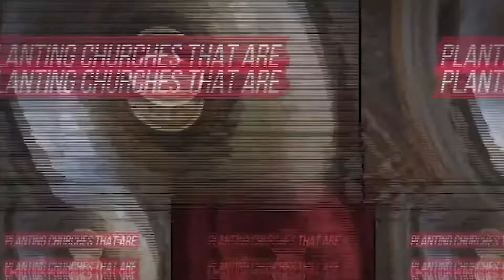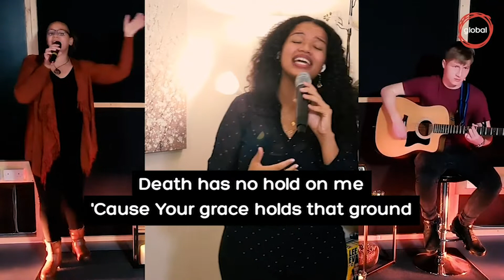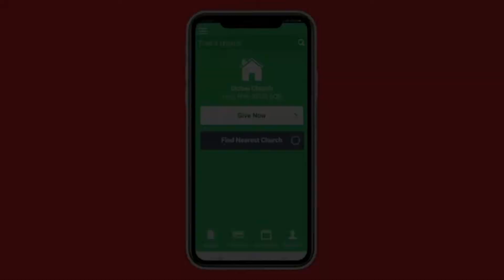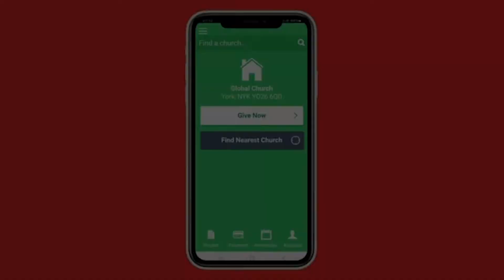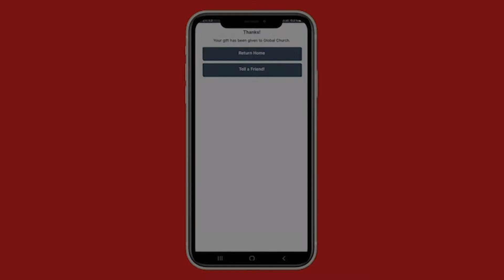Sunday Service (13.12.20)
We hope you enjoy the powerful worship and inspiring talk from our Senior Leader Dave Shore, all from the comfort of your living room.

CHRISTMAS WITH GLOBAL

Did you respond?

If you responded to the message this morning we would to hear from you, so one of our team can get in touch and ensure you receive some resources to help you on your next steps.

For more information on how to give with Global, please head

If you would like to get in touch to find out more about Global Church, you can use any of the channels here:

Songs Used

Love so Great - Hillsong Worship
See the Light - Hillsong Worship
Whole Heart - Hillsong United